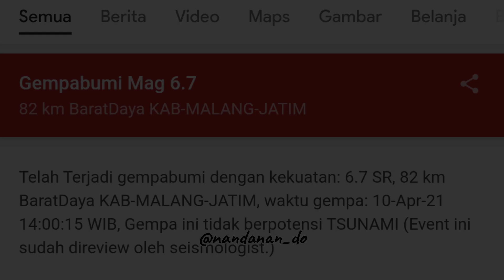KONDISI PASCA GEMPA DI DAERAH MALANG SELATAN, KEC.AMPELGADING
KEC.AMPELGADING. DS.TIRTOMARTO, Dsn.TAWANG SARI
Malang

Personal contact channel Youtube nandaNando :
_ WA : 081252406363